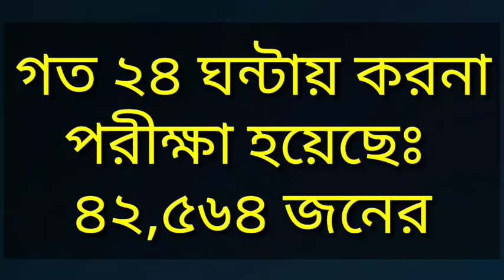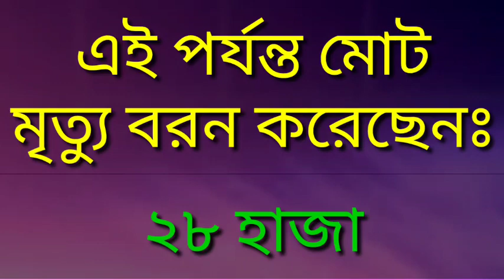today Corona Update 9 february 2022 | ৯ ফেব্রুয়ারি ২০২২ আজকের সর্বশেষ করোনা আপডেট তথ্য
This video is presented by game and gadget which is about Today corona news update bangla.
সময় সংবাদ করোনা ভাইরাস বাংলাদেশ
০৯ ফেব্রুয়ারি ২০২২ করোনা আপডেট
আজকের করোনা ভাইরাসের সর্বশেষ খবর বাংলাদেশ
০৯ ফেব্রুয়ারি ২০২২ তারিখের করোনার খবর
করোনা ভাইরাসের সর্বশেষ খবর
বাংলাদেশে করোনা ভাইরাসে আক্রান্ত আজকের খবর
করুনা virus আজকের খবর
আজকের করোনা ভাইরাসের সর্বশেষ খবর
করোনা আপডেট নিউজ আজ
আজ করোনা ভাইরাসের সর্বশেষ খবর বাংলাদেশ
করোনা ভাইরাসের খবর আপডেট
আজকে বাংলাদেশে করোনা ভাইরাসের খবর then watch this video and also if you are searching for the news of ০Today corona update ফেব্রুয়ারি ২০২২ আজকের সর্বশেষ করোনা আপডেট তথ্য  । 07 February 2022 Coronavirus Update । ajker korona khobor BD & World খবর ।
 পূর্বের সকল রেকর্ড ভেঙ্গে মৃত্যুর ও শনাক্তের নতুন রেকর্ড । করোনাভাইরাস বাংলাদেশ সহ সারাবিশ্বের সর্বশেষ আপডেট করোনাভাইরাস : সারাদেশসহ বিশ্বের সর্বশেষ করোনা খবর এর চ্যানেল এখন  ইউটিউব বাংলা আপডেট ০৭ ফেব্রুয়ারি ২০২২। ০৯ ফেব্রুয়ারি ২০২২ আজকের করোনা ভাইরাসের সর্বশেষ খবর।করোনা ভাইরাসের খবর Today। 09 February 2022 Update Corona Virus News Update Live,Covid-19 live news Today Bangladesh,করোনা ভাইরাস সর্বশেষ খবরকরোনা আপডেট খবর বাংলাদেশি করোনা ভাইরাস আপডেট,করোনা ভাইরাসের সর্বশেষ আপডেট,বাংলাদেশ করোনা ভাইরাসের সর্বশেষ আপডেট খবর,কোভিড-১৯ আপডেট সংবাদ, বাংলাদেশ করোনা ভাইরাস আপডেট,এপ্রিল মাসের করোনার সর্বশেষ পরিস্থিতি,বাংলাদেশের করোনা নিউজ, করোনা ভাইরাস বাংলাদেশের আজকের আপডেট নিউজ,সর্বশেষ আপডেট করোনা ভাইরাস সম্পর্কে,বাংলাদেশ করোনা ভাইরাসের সর্বশেষ আপডেট  খবর,করোনা ভাইরাস সর্বশেষ খবর,করোনা ভাইরাস আপডেট, করোনা ভাইরাস আপডেট,কোভিড-১৯ আপডেট সংবাদ বাংলাদেশ,করোনার সর্বশেষ পরিস্থিতি বাংলাদেশের,করোনা ভাইরাসের খবর today in bd,bd,নতুন করোনা ভাইরাসের খবর,আজকের করোনা ভাইরাসের সর্বশেষ আপডেট bd,বাংলাদেশ করোনা আপডেট,করোনা খবর,করোনার খবর আজ বাংলাদেশ,বাংলাদেশ স্বাস্থ্য অধিদপ্তর করোনা আপডেট